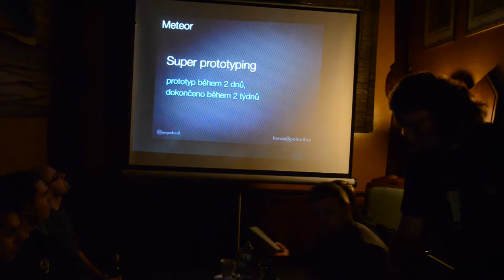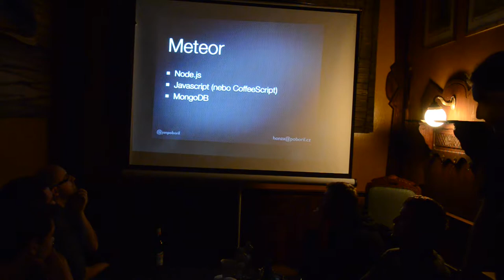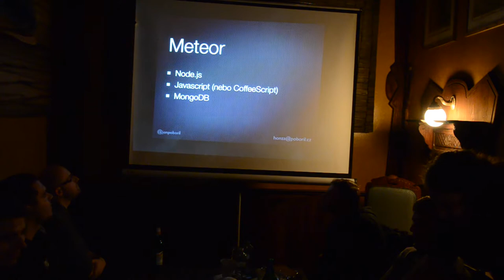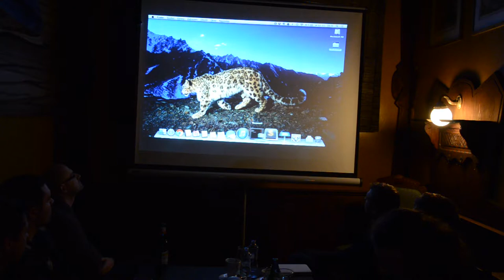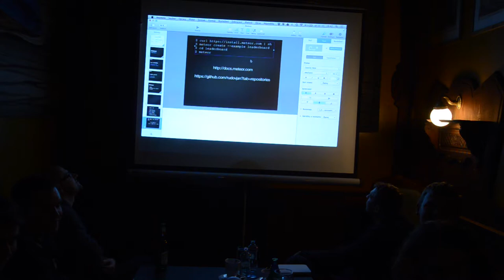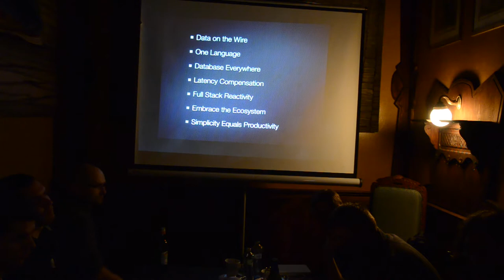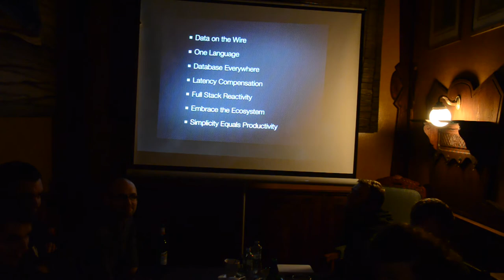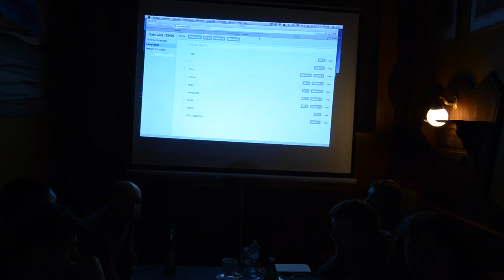Meteor (Tkalci na webu / S JavaScriptem až na věky)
Přednáška Honzy Pobořila z akce Tkalci na webu #8 — S Javascriptem až na věky